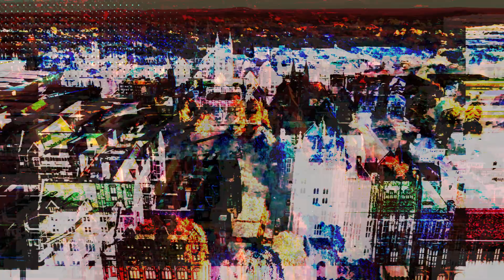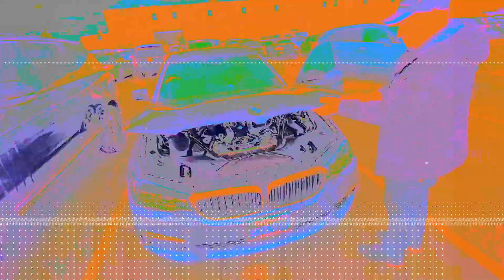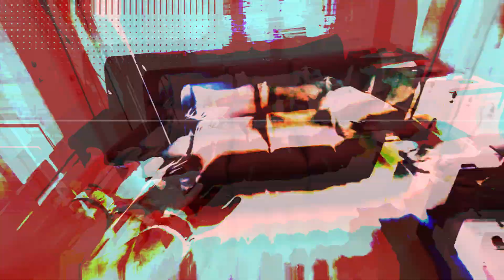MEU CUSTO DE VIDA NOS ESTADOS UNIDOS 2022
START AMERICA

* O maior HUB de inteligência profissional nos Estados Unidos
* Processos de Visto de Turista / Estudante e outras modalidades
* Promoção válida somente para os vistos de Turista / Estudante

KENNEDY ACCESS BRASIL

* Processo de Visto de Trabalho Eb3 (não qualificado)
* More e Trabalhe Legalmente nos Estados Unidos

MARK MORAIS LAW FIRM

* Naturalização
* Vistos de base familiar
* Vistos de investidor por tratado (E-1 e E-2)
* Status de cessionário dentro da empresa (L-1)
* Questões de ocupação de especialidade H-1B
* Visto EB-1 (habilidade extraordinária)
* Visto EB-2 (habilidade excepcional)
* Visto EB-3 (qualificados, não qualificados e profissionais)
* Visto EB-4 (religiosos, jovens imigrantes especiais, locutores)
* Visto EB-5 (programa de investidor imigrante)
* Estratégias de não imigrantes e residência permanente;

CONCESSIONÁRIA MRW IMPORTS

* Compre o seu primeiro Carro na America

STOP CLUB BRASIL

* A maior rede de monitoramento do Brasil
* Conecte-se a motoristas ao redor do Mundo